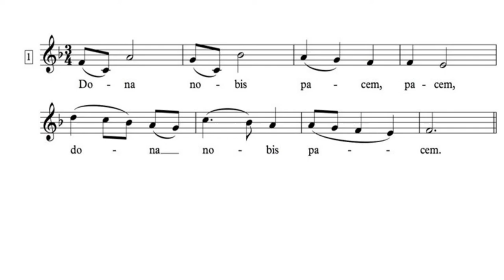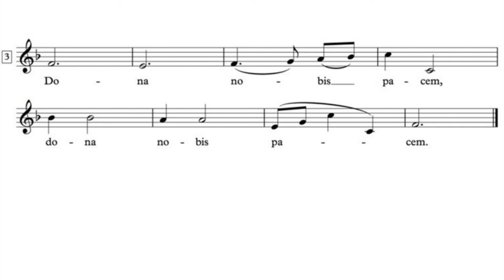Dona Nobis with the earth as end screen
Dona Nobis Pacem candlelight vigils